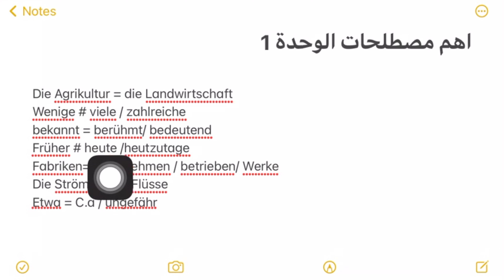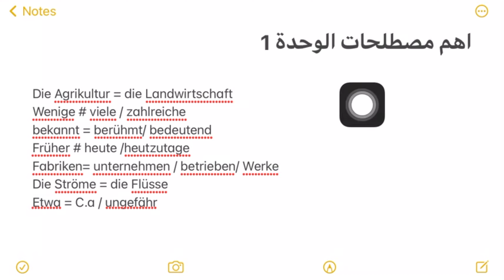أهم مطلحات الوحدة الأولى | البلدان | لا يجب أن تنساها أبدا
أقترح عليكم في هذا الفيديو أهم المصطلحات المتكررة في مواضيع البكالوريا السابقة
وجب على كل طالب حفظها